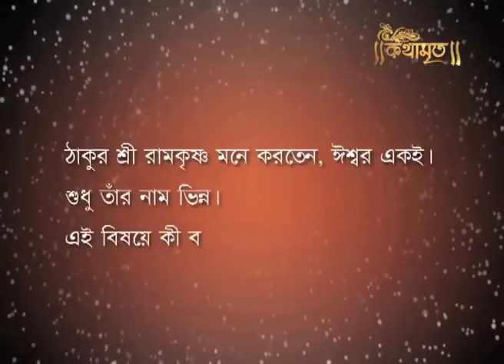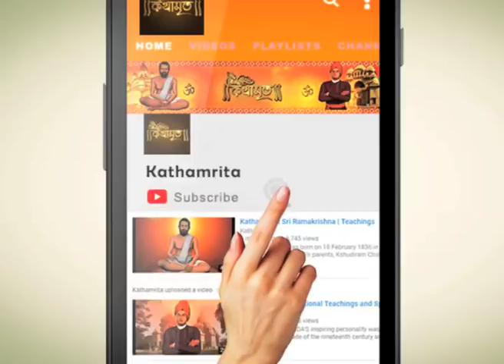ঈশ্বর একই,শুধু তাঁর নাম ভিন্ন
A knowledgeable person call him Brahma, a sage call him the Soul and a common man call him the God. A bramhin, when he prays for god, people call him a Priest, in other hand when he cooks people call him a Radhuni.